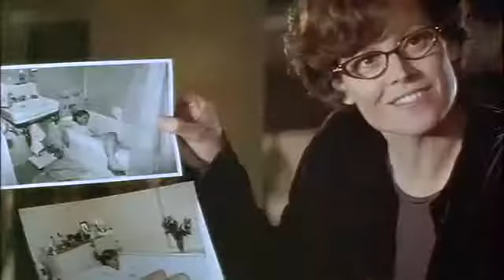(Copycat) - 1995 _ trailer